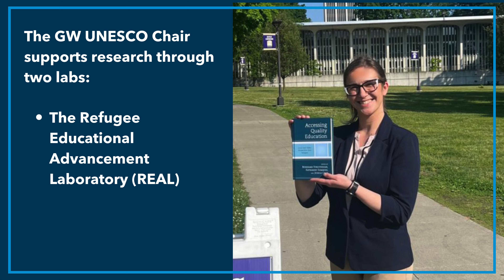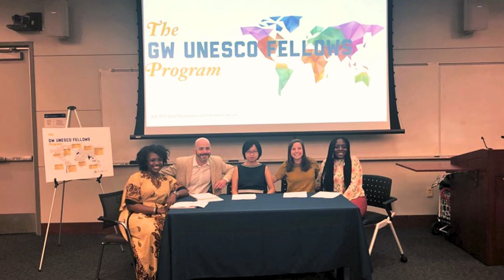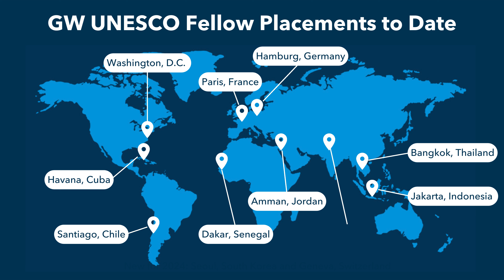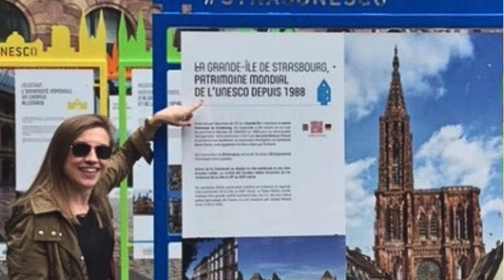Celebrating the 10th Anniversary of the GW UNESCO Chair in International Education for Development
Colleagues from around the world and past GW UNESCO fellows share their congratulations and highlights of their experiences in honor of the 10th anniversary of the George Washington University UNESCO Chair in International Education for Development.